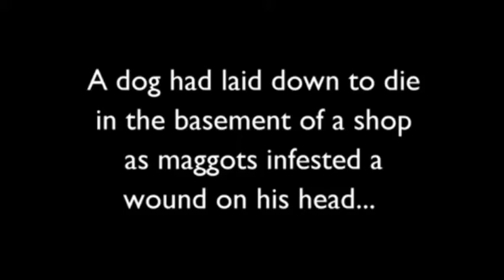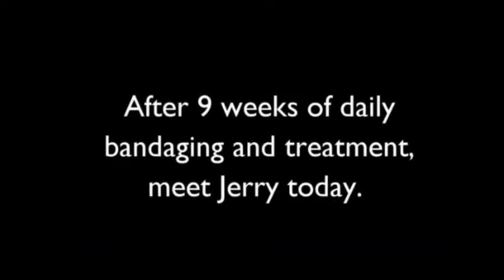The dog suffered a head injury and was rescued after 9 weeks